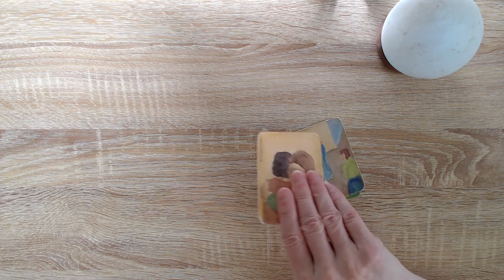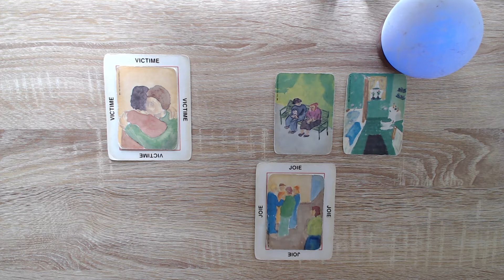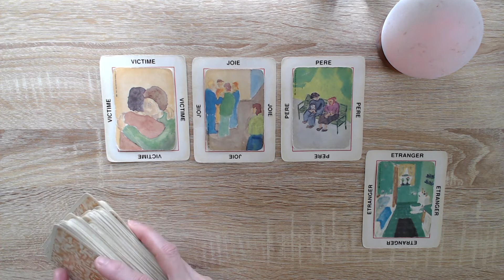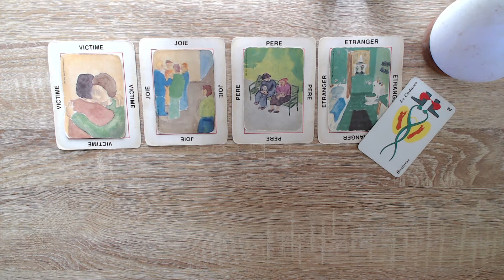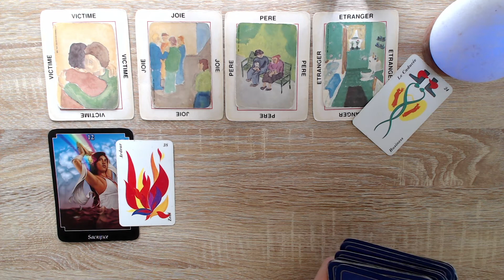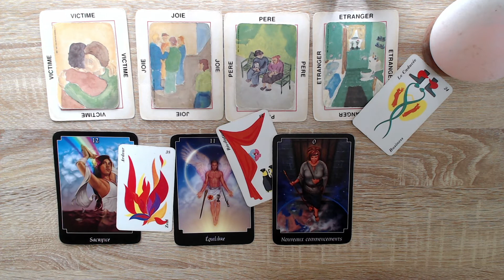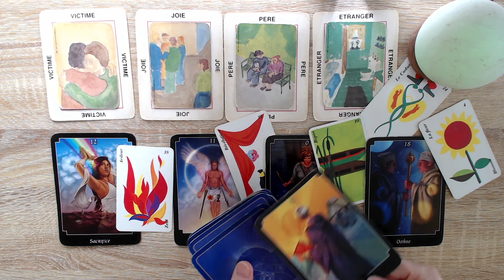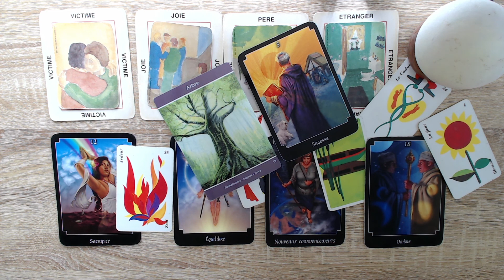On a fait le choix de changer de direction, d'orientation.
Vos interprétations personnelles des tirages sont les bienvenues dans l'espace des commentaires et Chat.

Isabelle